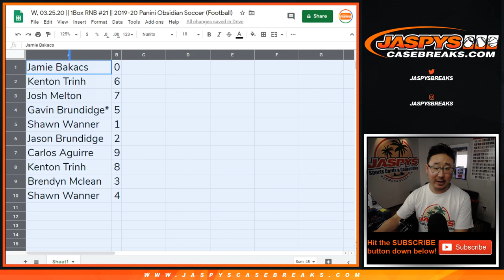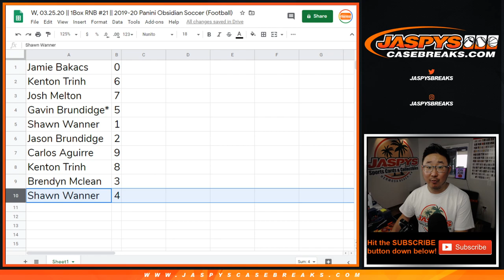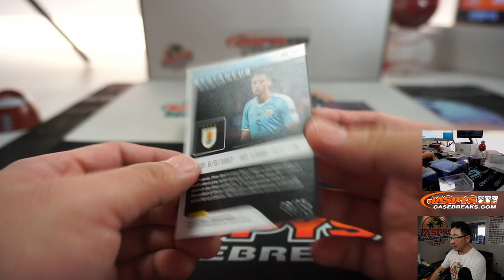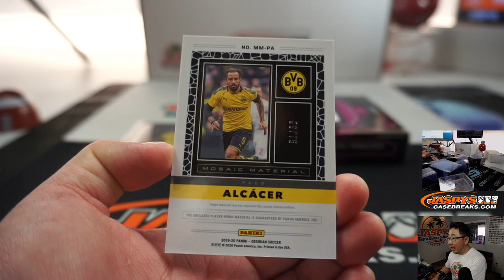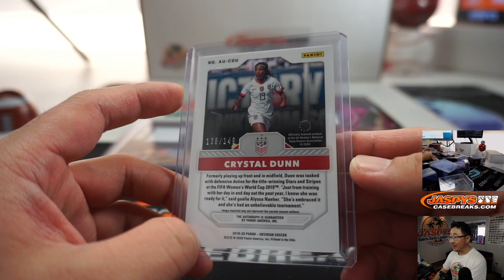W, 03.25.20 || 1Box RNB #21 || 2019-20 Panini Obsidian Soccer (Football)